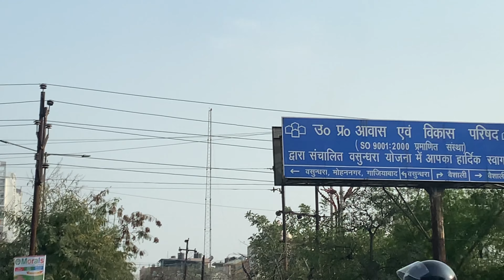Plots, Kothi, Duplex for sale in Vasundhra, Ghaziabad | Prime location| Flats, Floors also available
Vasundhara is one of the biggest and developed locality of Ghaziabad in terms of residential supply. The locality is just 10 mins from Delhi border. Proximity to Delhi coupled with the availability of quality residential options, makes it one of the most sought after locality in Ghaziabad. Vasundhara has a developed residential market with most of the projects being ready-to-move. Ajnara, SG Estates, Gardenia Group, and Ekdant group are some of the developers with projects in the area. Vaishali and Indirapuram are the other prominent localities of Ghaziabad that are nearby.

Physical infrastructure

Vasundhara is well connected with road network. Madan Mohan Malviya Marg, Link Road and Kaveri Marg connect the locality with Delhi and other parts of the city. As of now, Vasundhara does not have a metro station but well served by Vaishali metro station, which is just 10 mins away from here. Delhi Metro Rail Corporation (DMRC), under phase 4 of Delhi metro, is planning to extend the metro till Vasundhara Sector 2. However, the completion timelines for this section of the metro is yet to be finalized.

Social & retail infra

Sunrise Mall and Sunrise Mark mall are the major shopping complexes in Vasundhara. Shipra Mall and Mahagun Metro Mall are located less than 15 mins away from the locality. Amity International School, Delhi Public School (DPS), and Seth AnanadramJaipuriya School are the prominent schools in the locality. Yashoda Super Speciality Hospital and Narinder Mohan Hospital & Heart Centre are the well-known hospitals of Ghaziabad that are located within 10-15 mins of Vasundhara.

Nearby employment hubs

Connaught Place is 40 mins away from the locality. Sector 62 in Noida is also under 20 mins from here which has office buildings such asUnitech Info space, Stellar IT Park, Correnthum, Logix Cyber Park and Galaxy Business Parkhosting companies like Smartworks and Barclays.Source : Magicbricks Research